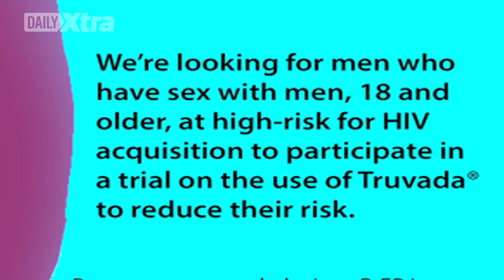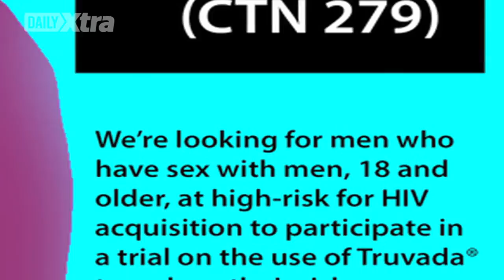New study on PrEP to follow gay men for 12 months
PrEP 5 is a new research study headed by Dr. Darrell Tan, an infectious diseases specialist at St. Michael's Hospital in Toronto. The study will follow a group of 50 men who have sex with men and are at a high risk of HIV infection. The men will be taking PrEP and will be followed for 12 months. PrEP has shown great promise in preventing HIV infection.